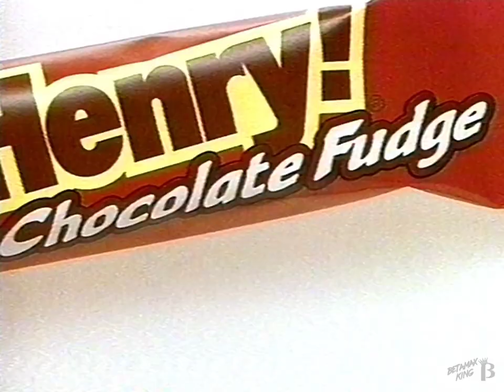Oh Henry Chocolate Fudge Bar Commercial 1995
Classic commercial for Oh Henry bars features a dude on the subway.